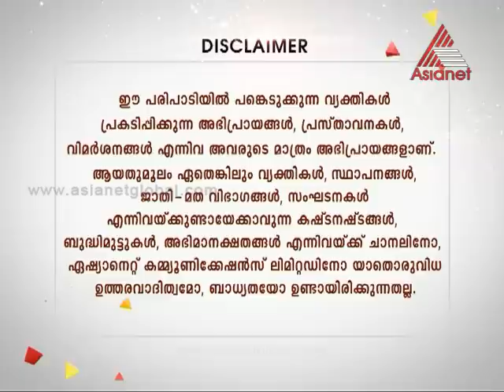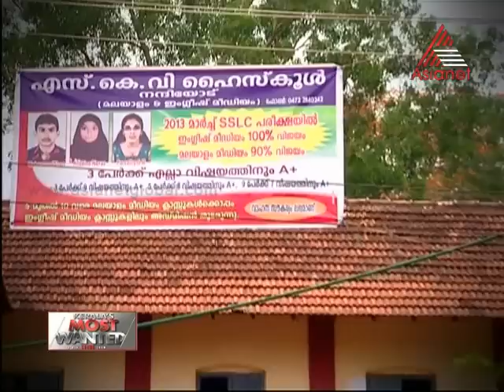നാടിനെ നടുക്കിയ കഞ്ചാവ് വേട്ട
നാടിനെ നടുക്കിയ കഞ്ചാവ് വേട്ട - Kerala's Most Wanted